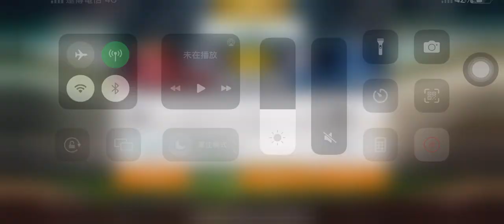[棒球殿堂] 滄海太欺負人！？欺負到被丟觸身球！？🔥🔥🔥